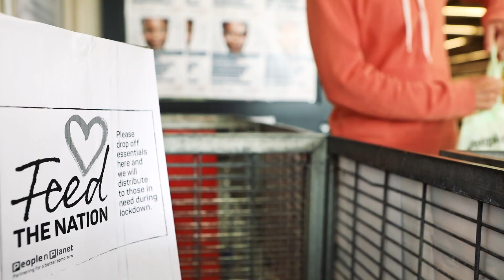Thank You South Africa.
THANK YOU SA! To everyone who continues to give of your money, service and time. We salute you! Your donations have raised R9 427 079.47, and provided 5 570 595 meals to help feed the vulnerable in our nation. Proving that together we can make a difference! Here's how